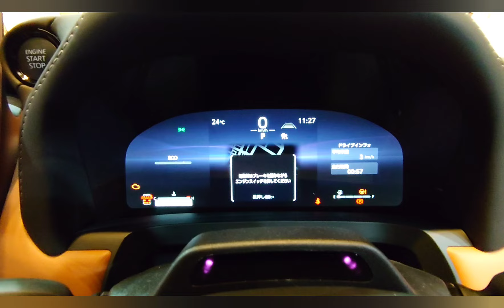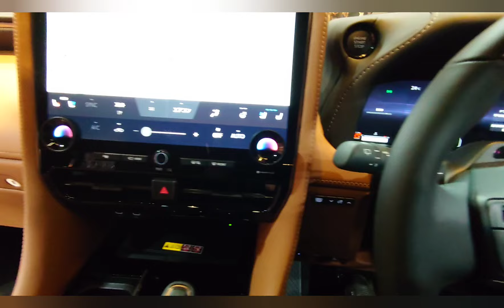トヨタ 新型ヴェルファイア Zプレミア【8年ぶりのフルモデルチェンジ NEW2023年6月21日発売】ブラック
【Concept】
【Shijin Rider】
【Now】
 SonyXperia1 GoPro6 MacBookPro
【Mobility】
ToyotaSupraA50        SuzukiGS400
ToyotaSupraA60      SuzukiGSR250
ToyotaSupraA70       HondaHawk II
ToyotaHiluxSurf       YamahaXT250
ToyotaCrown30  KawasakiZZR400
SubaruLegacey KawasakiNinja250
【Tags】

トヨタ 新型ヴェルファイア【Zプレミア NEW2023年6月21日発売】ブラック